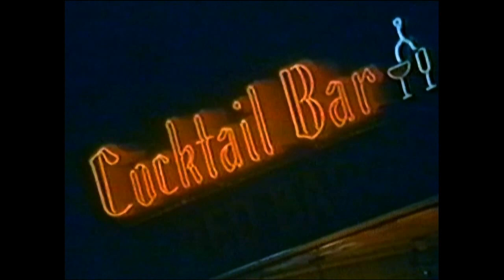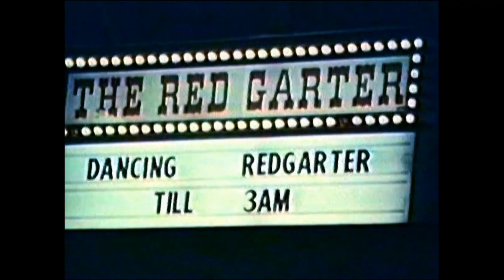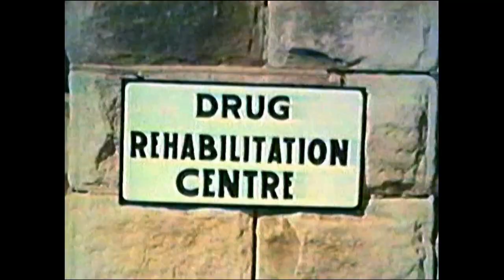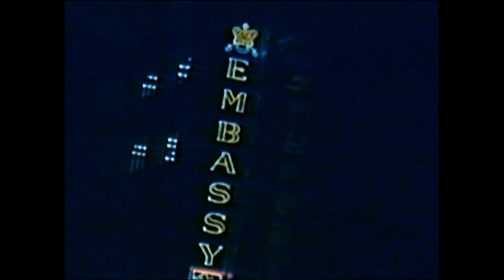The Three Degrees (1971) - TV Special Australia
In 1971 The Three Degrees (line up: Fayette Pinkney, Sheila Ferguson and Valerie Holiday) went to Australia for some shows and to shoot their first TV special ever.